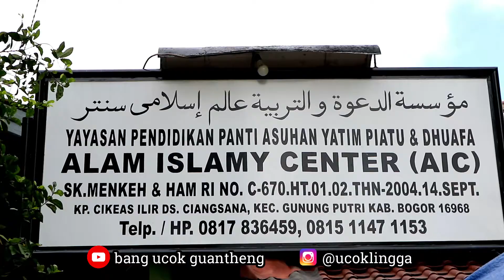Mari Berbagi bersama Rumah Makan Gratis